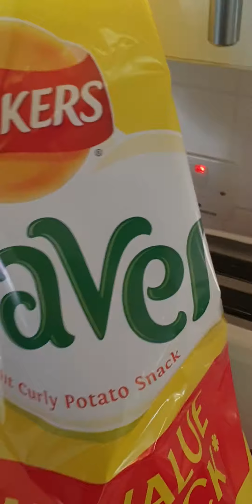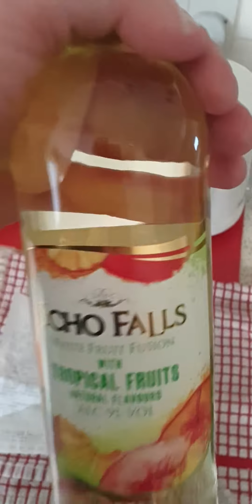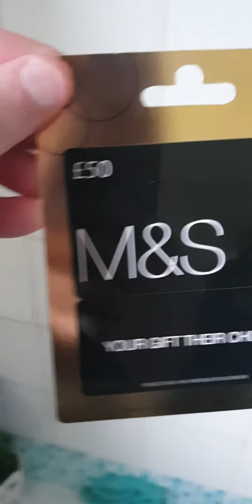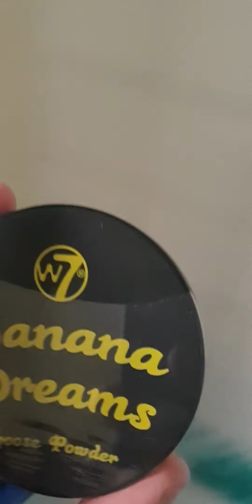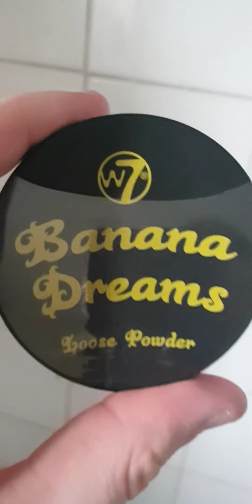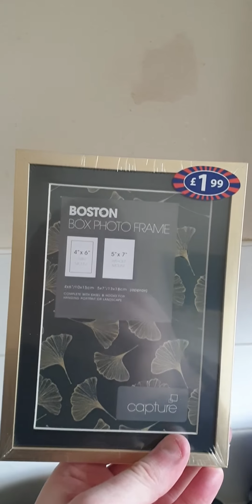TESCO & B&M Shopping Haul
Thankyou For Watching, Hope You Enjoy